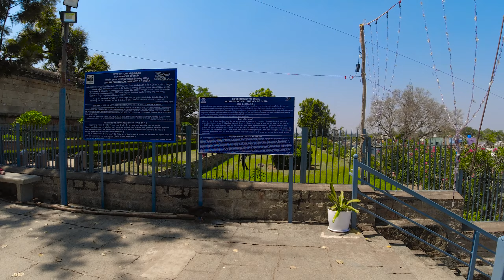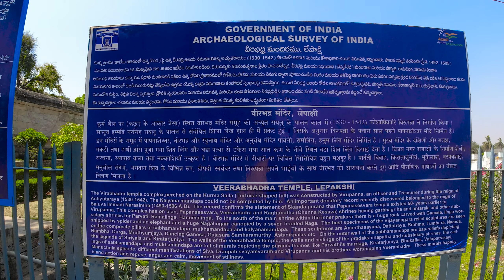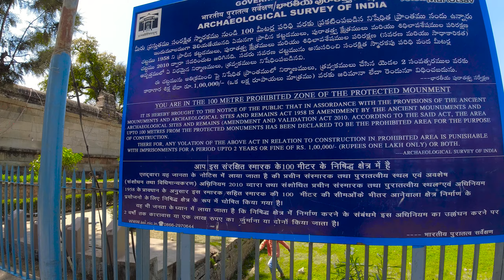Hanging Piller in Lepakshi temple || Rich Architecture || Chinmay Backpacker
Lepakshi is a village in the Sri Sathya Sai district of Andhra Pradesh, India. It is located 15 km east of Hindupur and approximately 82 km west of Kadiri and 120 km north of Bangalore.